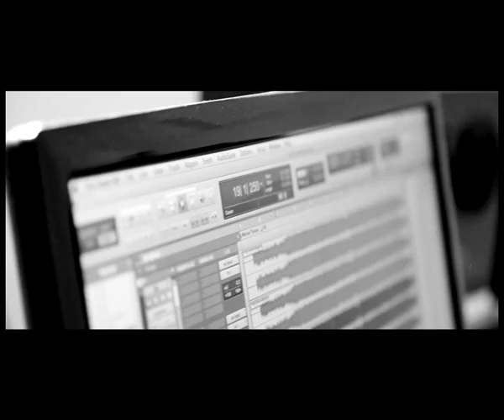Shahzoda клип к фильму Соблазн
Автор сценария и режиссер: Фаррух Саипов

Продюсер: Аваз Tаджиханов

Жанр: Мистическая комедия

Продолжительность: 85 мин.

В главных ролях:Фарух Саипов, Шахзода, Улугбек Кадиров

Материализм, стремление к престижной жизни и богатству, не приносят счастья. Главное в этой жизни остаться человеком, жить в гармонии с самим собой и миром. И только тогда, центром вселенной и настоящим островом счастья, может быть самое крохотное, но очень родное село в горах.

Главный герой фильма - молодой человек Абдурахмон, который живет высоко в горах. Он пастух. Может быть, он не красавец и не богатый человек, но он имеет веру и любящую жену. Однако у Абдурахмона есть одна страсть.